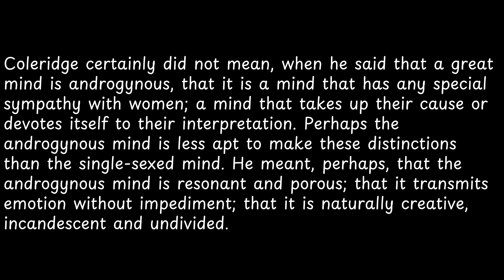Coleridge certainly did not mean, when